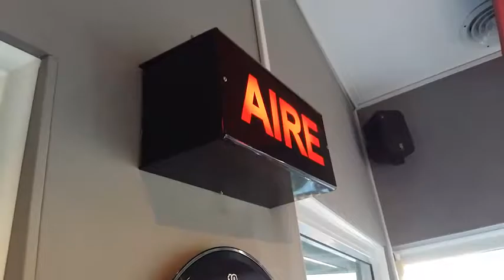DDLQV | Reivindicamos el relato de Mauro Viale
A 30 años del gol de Maradona a los ingleses te presentamos el relato que podes recuerdan.